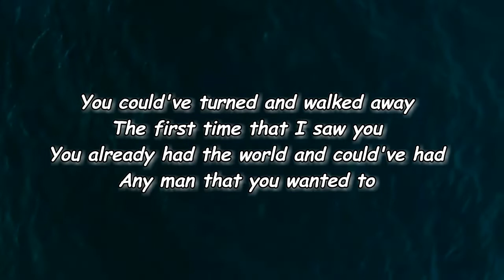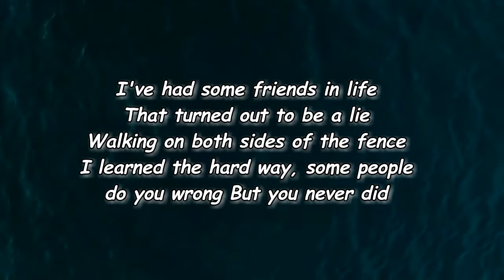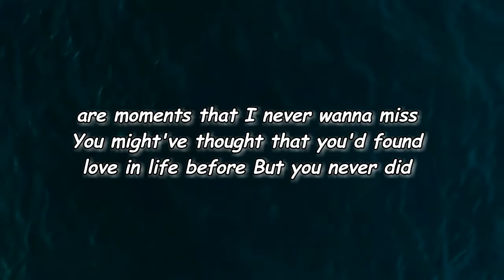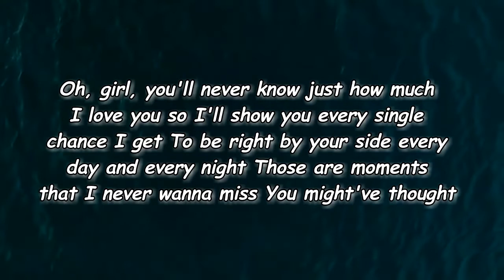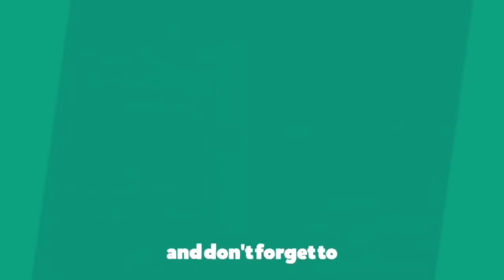Chris Janson - You Never Did (Lyrics)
You Never Did Lyrics:

Edit Lyrics
[Verse 1]
You could've turned and walked away
The first time that I saw you
You already had the world and could've had
Any man that you wanted to
And I was just some guy
Thank God I caught your eye
Through the haze of the barroom
You could've said no to that first kiss
But you never did

[Chorus]
Girl, you'll never know just how much I love you so
I'll show you every single chance I get
To be right by your side every day and every night
Those are moments that I never wanna miss
You might've thought that you'd found love in life before

[Verse 2]
I've had some friends in life
That turned out to be a lie
Walking on both sides of the fence
I learned the hard way, some people do you wrong

[Chorus]
Oh, and girl, you'll never know just how much I love you so

[Instrumental Break]

[Bridge]
And I don't know where I'd be if it hadn't been for you
And in case you ever wonder if I'm telling you the truth

[Chorus]
Oh, girl, you'll never know just how much I love you so